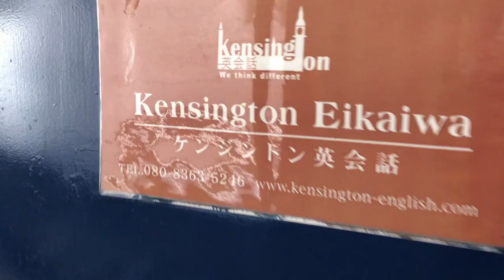Celebrations Lv.1/2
Video of "Celebrations" for Level 1/2 students